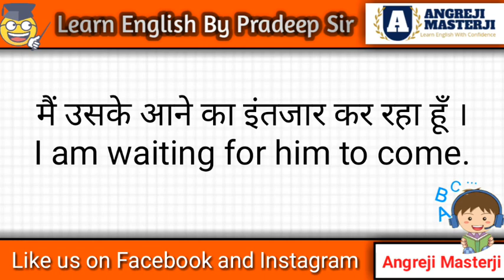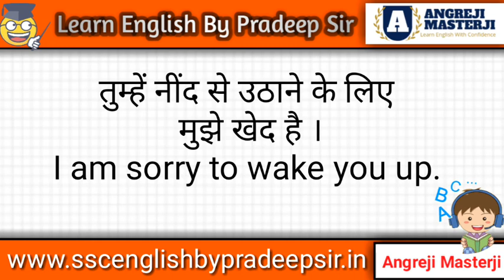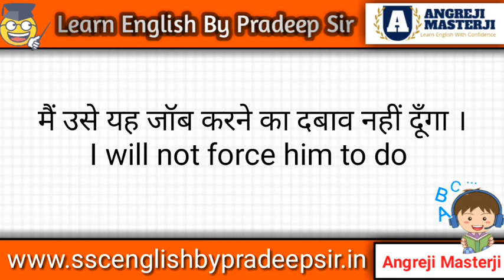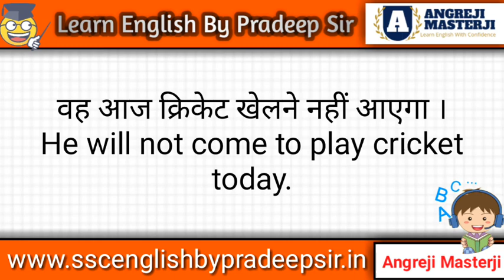Spoken English | Learn How To Use " Simple Infinitive " In Spoken English Conversation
आज आप इस video ( Spoken English | Learn How To Use " Simple Infinitive " In Spoken English Conversation ) में सीखेंगे कि Simple Infinitive का प्रयोग Spoken English में कैसे करते हैं । इस विडियो में दिए गए   Simple Infinitive structure को सीख कर आप अंग्रेजी बोलने की शुरुआत आज से ही कर सकते हैं, क्योंकि अगर आप दिन भर बोले जाने वाले हिन्दी वाक्यों को अंग्रेजी में बोलना सीख जाएँगे तो आपके लिए अंग्रेजी बोलने की शुरुआत करना आसान हो जाएगा ।
यदि आप इस तरह के Simple Infinitive structure को English conversation में प्रयोग करना सिखना चाहते हैं तो आप Video को देखना न भूलें ।धन्यवाद !